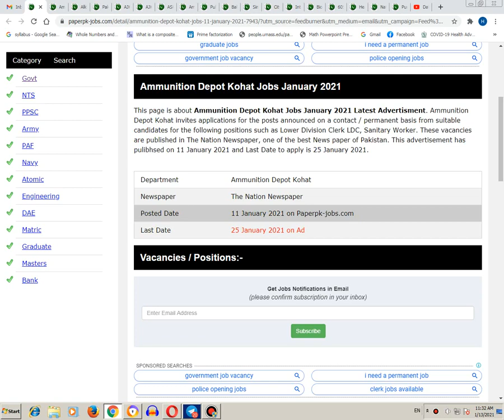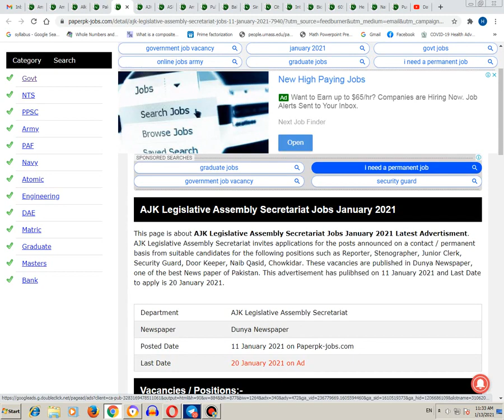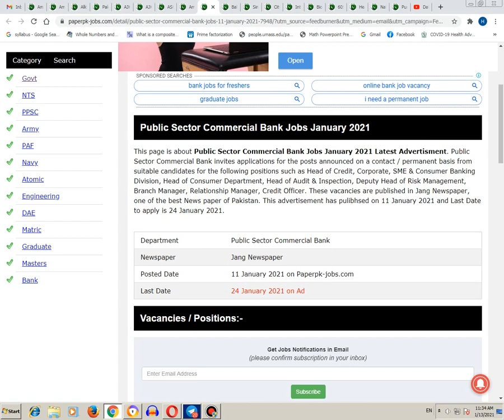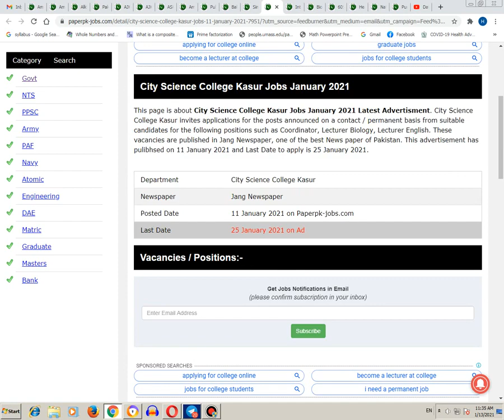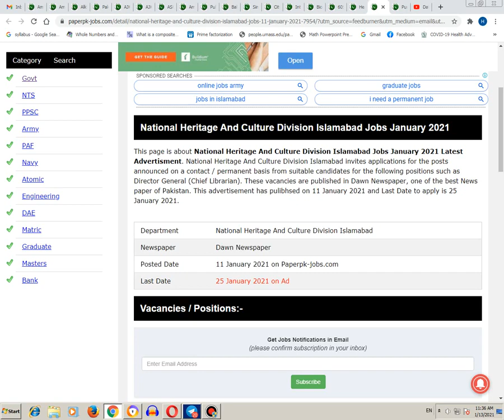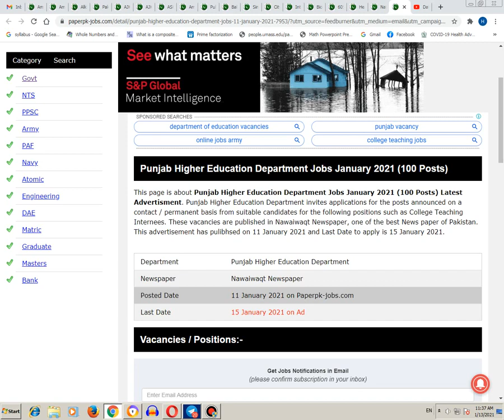Latest Jobs Updates |12 January 2021 | Newspaper | PaperPK| Hindi | Urdu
YouTube Channel Name: Taleem Ka Tarka
Ao! Taleem Ko Aam Karien
Facebook Jobs Group: Jobs For All
Facebook Education Group: Education For All

INSTAGRAM ACCOUNTS:
Channel Account: Instagram: Taleem Ka Tarka
Facebook Group Account on Instagram: Educationforall80